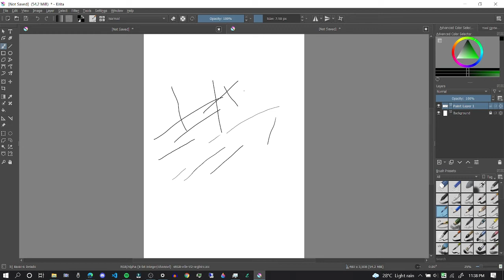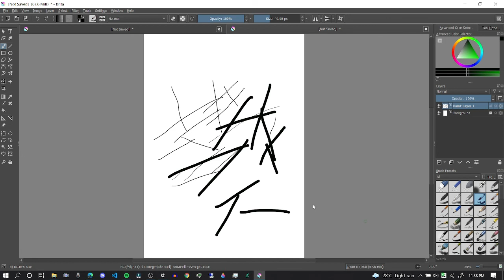How to Turn Off Pressure Sensitivity in Krita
Note that, if the settings don't take effect immediately, you might have to restart Krita.

To disable: Go into settings - configure Krita - tablet settings. There will be a default sensitivity curve. In the curve, drag the bottom left point to the top, and click on OK. Pressure sensitivity is now kind of disabled. Now no matter how much you put pressure while drawing, the brushes outcome will be the same.

To enable it back again: Go to settings - configure Krita - tablet settings. and then click on "Restore Default" button. Now, pressure sensitivity is back on default level.

Chapters:

0:00 About the Issue
0:26 Possible Solution
0:42 How to reveret